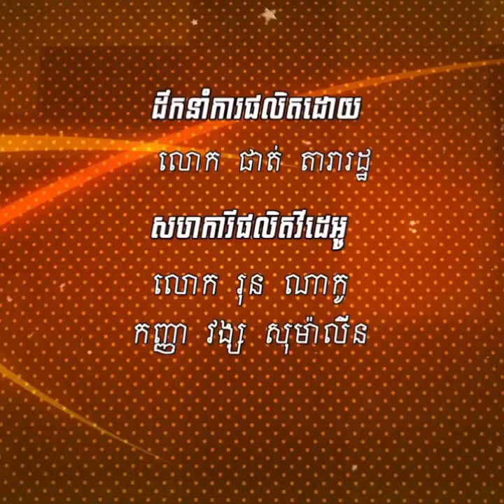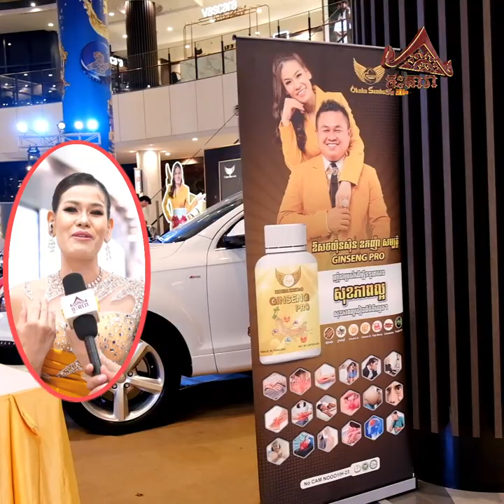ឧកញ៉ា អ៊ុច សម្បត្តិ និង លោកជំទាវ រំលឹករឿងស្នេហ៍ ថ្ងៃអស់ឡាន១គ្រឿង